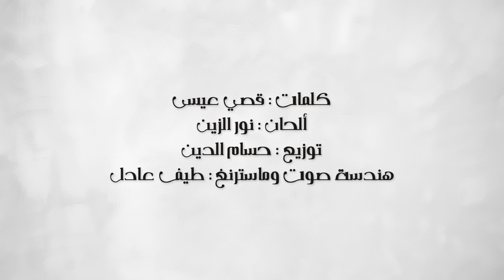Mohamed Alsalim - Eyeb (EXCLUSIVE Lyric Clip) | محمد السالم - عيب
لتنزيل "عيب" من iTunes

محمد السالم - عيب (حصرياً) | 2017
2017 | (Mohamed Alsalim - Eyeb (EXCLUSIVE Lyric Clip

كلمات: قصي عيسى
الحان: نور الزين
توزيع : حسام الدين
هندسة الصوت وماسترنغ : طيف عادل
اشراف عام: رافت البدر
توزيع ديجيتال: شركة قنوات

كلمات الأغنية:
عيب احجي بواحد يخون واكول بحبة مجنون نزل دمع العيون ترى عيب احجي
راح كسرني وما كسرلي اجناح مو سهلة علية ارتاح واني اهمومي منة
عيب عيب علية ادور حظنة ادية اضحيلة بحياتي هو ايضحي بيه
ترى ترى يردلي الميت اني يكلي خلي يبجي ويحنلي بعد ميصير الية
لا لا لا عمري ما انساه
لا لا لا مالي ضله وياه

عيب اضل اشتاك واحتار واحن للكلبه غدار اذب الروح بالنار عيب احجي
ضاع نكر كل التعبتة وباع كظاها وياي لوؤي اذراع وبعد مليت منة
ليلي ليلي منمته ابدمعة وذلة جبتة ما فرحلي كلبي من يوم العرفتة
ماكو ماكو محبة اشعندي باقي احبة فضحلي الله جذبة شكد غشني بعشرتة

عيب اعوف الحبني وانساه واحب الذلني وياه هسه ويامن الكاه عيب احجي
مات مايرجع عدل هيهات ولا بي تثمر الطلعات نسى كل المحنة
راح راح هوانة اجه غيره بمكانة ذلني اهواية ذلني ملى جروحي مهانة
راح العمر خسارة جان بكلبي دارة بعدها بية نارة بدونة ميت اني
ـــــــــــــــــــــــ